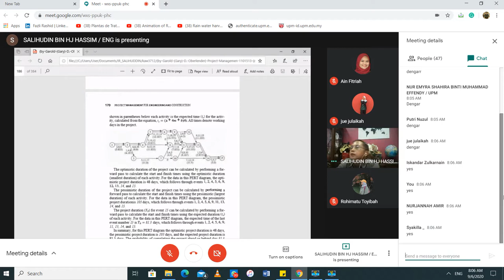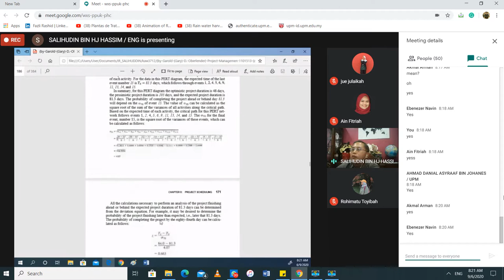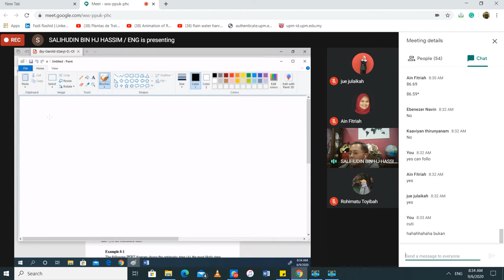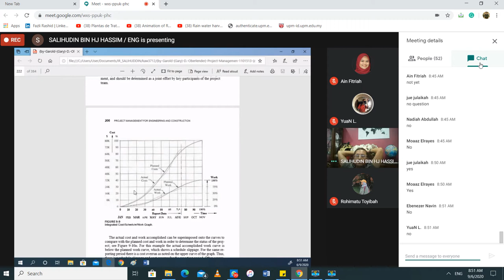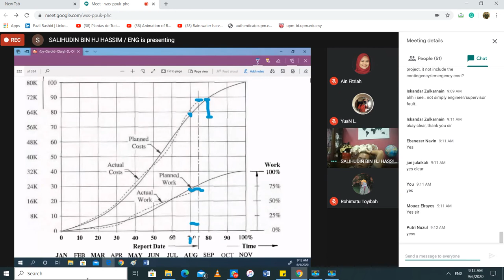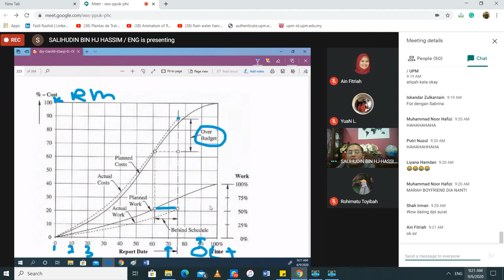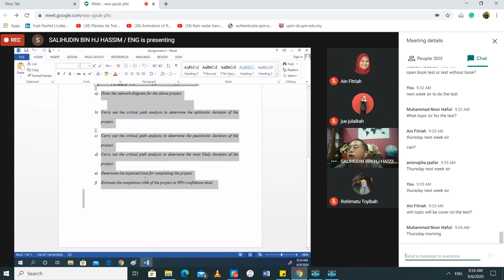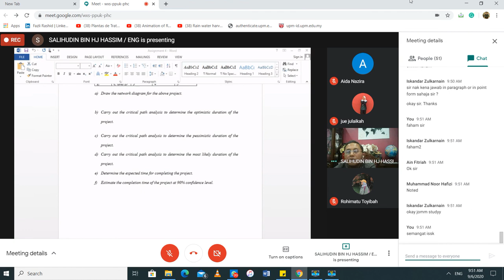ECV3712 Project Management week 9 Selasa